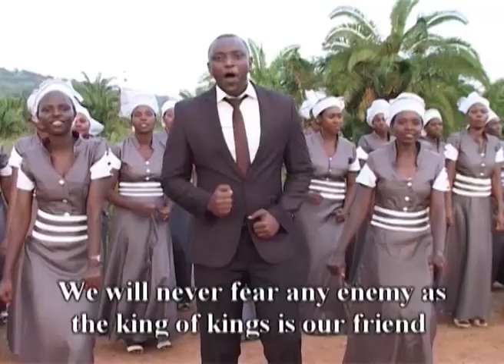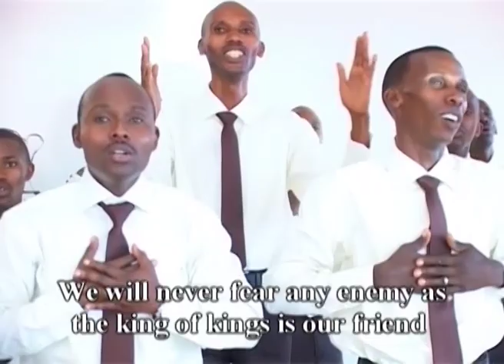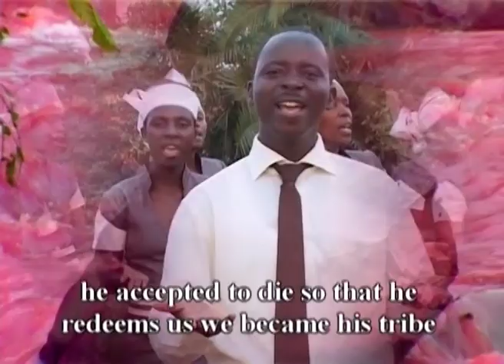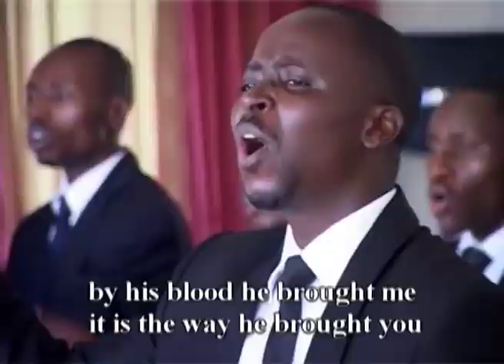Ntituzatinya by Siloam Choir ADEPR Bibare